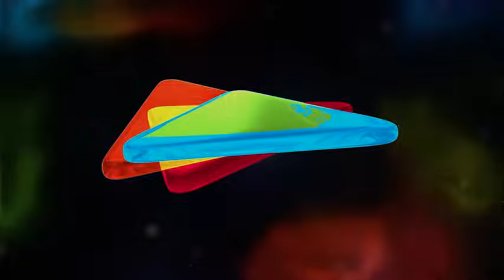Kesariya Balam Aavo Hamare Des NEW Episode 224 Drops Today! | Shemaroo Umang | Jaya B, Akshat Gg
About The Show:
Rukmini, a woman belonging to an impoverished family, faces various hardships owing to the burn marks on her face as she struggles to fight her destiny.

Rukmini a.k.a. Rukmi (Jaya Binju) lives with her father Madan Singh, step-mother Dhapu, younger half-sister Rasal (Toral Rasputra) and half-brother Gheesu. They are poor and struggle to make ends meet. Rukmi, in childhood, had saved Rasal from a fire and got one side of her face burned. Since then, she has been wearing a half veil so that the burn marks are not visible. Rukmi's scarred face acts as a hurdle in her acceptance by society.

इसकी कहानी राजस्थान के जैसलमेर में है। रुक्मिणी उर्फ़ रुक्मी (जया बिनजू) अपने पिता मदन सिंह, सौतेली माँ धापू, सौतेली बहन रसाल (तोरल रसपुत्र) और सौतेले भाई भाई घीसु के साथ रहती है। वे गरीब हैं और जरूरतें पुरी करने के लिए संघर्ष करते हैं। बचपन में रुक्मी ने रसाल को आग से बचाया था जिससे उसके चेहरा का एक भाग जल गया। तब से, वह एक आधा घूंघट पहने रहती है ताकि जलन के निशान दिखाई न दें। रूक्मी का घबड़ाया हुआ चेहरा समाज द्वारा उसकी स्वीकृति में बाधा के रूप में कार्य करता है।

Show Credits:
Show: Kesariya Balam Aavo Hamare Des
Episode No. 08
Written by: Reshma Khan
Director & Producer: Ajai Sinha's
Cast:
Jaya Binju as Rukmini
Akshat Gupta as Ranveer
Toral Rasputra as Rasal
Mukesh Solanki as Dr. Yash
Mahesh Shetty as Deep
Manini Mishra as Padma
Nayan Bhatt as Grandmother
Vandana Lalwani as Moomal
Lalit Parimoo as Megh Singh
Renuka Israni as Gayatri
Tej Sapru as Bhanvar Singh
Ansha Sayed as Dhumri
Director: Manmeet Singh Sodhi

o Watch Shemaroo Umang on the networks:
 DD Free Dish :15
 Tata Play : 184
 Airtel Digital TV: 133
 d2h: 172
 Dish TV: 142
 GTPL: 18
 DEN: 117
 Hathway: 19
 NXT Digital: 181
 SITI CABLE: 118
 FASTWAY: 25
 Digiana: 133